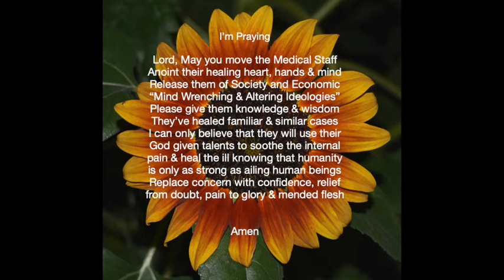Jamel White - I am Praying Gif (Official Video)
Song Category (Official Video) Music video performed, written, directed, cinematography, edited and powered by Artist Jamel White